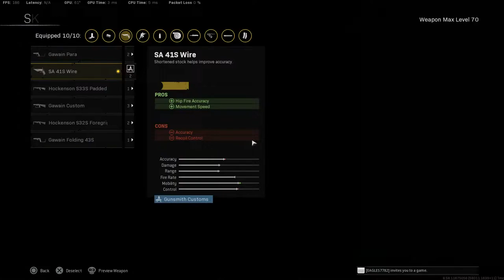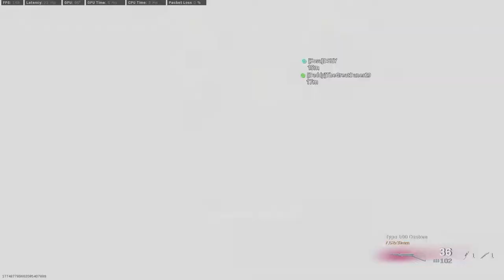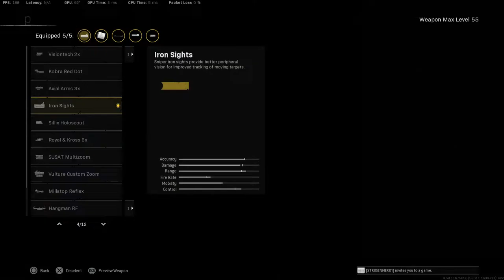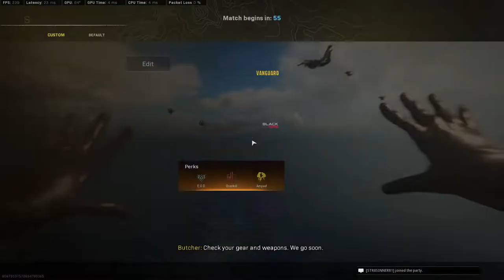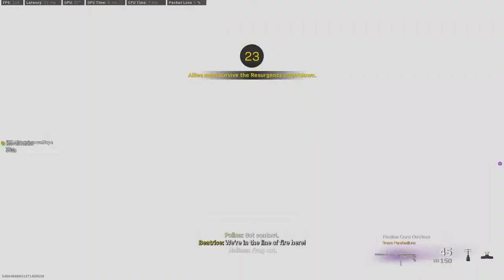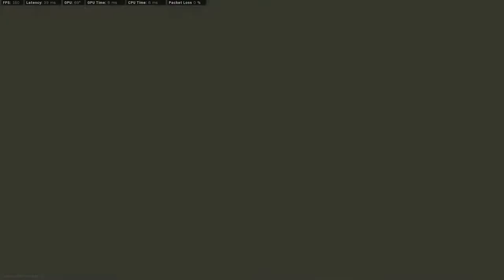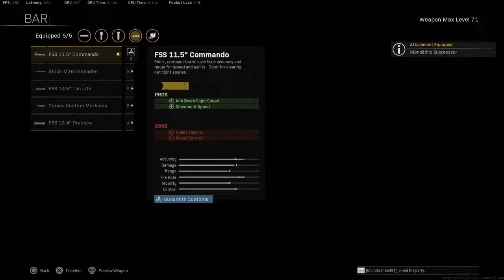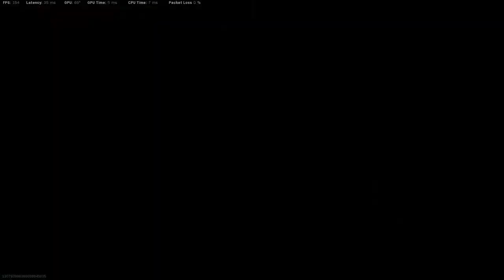Preston's Rebirth Adventures!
Going to start with some Blood Money, mess around with some quickscopes then drop in to some actual rebirth! Come around and watch me TROLL!